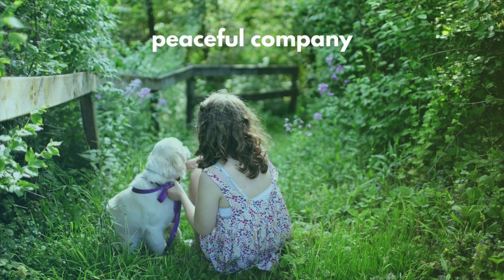[Playlist] Positive Energy 🍀 | morning mood | morning songs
Don't forget to turn on the bell notifications to get notified whenever I post a video!

Chapters:
00:00 Faster Car (Acoustic Version) - Loving Caliber
03:47 I’m Dreaming Of You - Candelion
07:10 Just a Little Time - CLNGR
09:51 Body to Body - Sture Zetterberg
13:19 Ever Since We Kissed - Victor Lundberg
17:29 Think About You - Sture Zetterberg
20:38 Don't Waste My Time - Victor Lundberg
23:52 Get over You Again - Christine Smit
27:16 I Bet You're Cold - Gamma Skies
30:25 I Did It All For You - Victor Lundberg
33:25 Best For You - Victor Lundberg
37:07 Today Is a Good Day to Live - John T. Graham
41:34 I’ll Get Over You - Loving Caliber
44:49 Homesick - Loving Caliber
48:40 Grown Apart - Victor Lundberg
51:56 Be Free with Me (Acoustic Version) - Siine
55:03 I’m Gonna Let The Sunshine In Today - Loving Caliber
58:08 Fed Up With Us - Loving Caliber
01:01:20 If You Go - Wildflowers
01:04:44 Come Back To Love - Sture Zetterberg
01:07:44 Even If the Sky Is Falling Down - Candelion
01:10:29 Come To The Water - Go For Howell
01:13:27 I Wish You Were Mine - Loving Caliber
01:17:14 Could Have Been Stardust - Sam Shore
01:20:25 All We Had Was Time - Bang Bang
01:23:42 Baby Bye - Vicki Vox
01:26:55 17 - Wildflowers
01:30:56 All Day In Bed - Bang Bang
01:33:58 All Those Things We Did Back Then - Wildflowers
01:37:11 Fall into You - Houses On The Hill
01:40:04 Rose In The Garden - Cody Francis
01:43:26 It'll Be Alright - Cody Francis
01:46:35 Better without Me - Wildflowers
01:49:40 Building Chemistry - Cody Francis
01:52:54 Get to Know You - Cody Francis
01:55:36 Showed Me How to Heal - Victor Lundberg

Peaceful company.